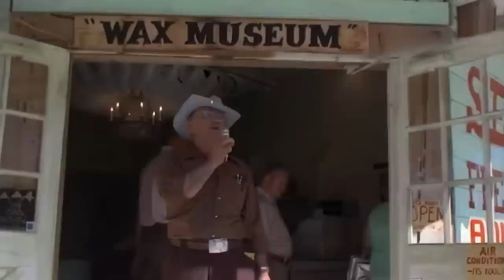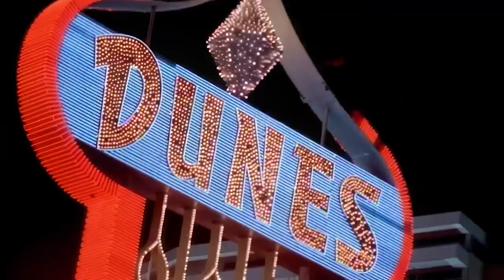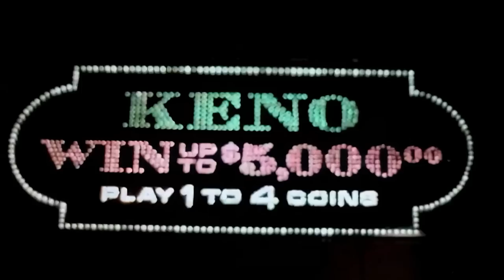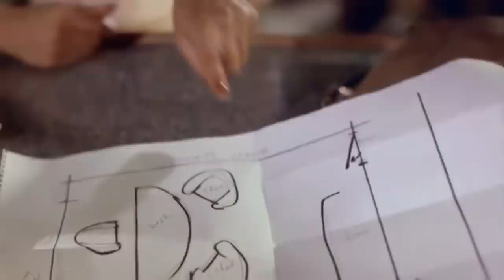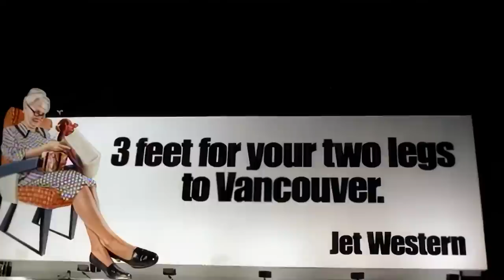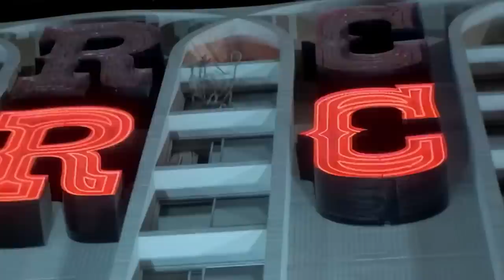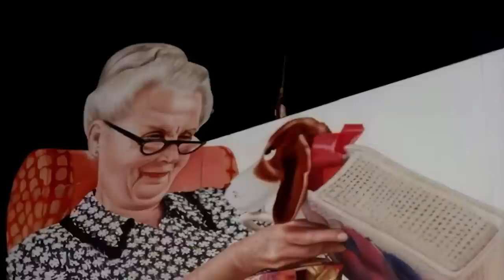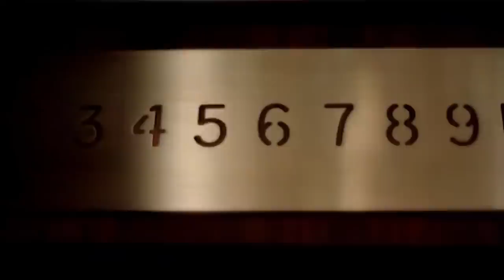Las Vegas Lady | Full Crime Movie | Stella Stevens | Stuart Whitman | George DiCenzo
In the heart of Las Vegas, a groundbreaking all-female gang orchestrates an audacious heist.

1975 American Crime Comedy Drama - A Pioneering Heist movie directed by Noel Nosseck. This innovative portrayal of female empowerment in the crime genre makes it a classic of 1970s cinema.

In the electrifying backdrop of Las Vegas, a daring heist unfolds as Lucky, alongside her friends Carol and Lisa, devises a bold plan to expropriate half a million dollars from the formidable manager of the Circus Circus Casino. A mysterious figure is their inside contact and organizer. Each of the women could be a weak link in a scheme that has to be flawless: Lucky's boyfriend is a security officer at the casino, Lisa is a trapeze artist who's now plagued with vertigo, and Carol is in debt to a nasty thug and as a black woman, she's subject to additional harassment. Can the gals pull off the heist, or is the plan too complicated to succeed?

Stella Stevens is an acclaimed American actress, best known for her work in the 1960s and 1970s. She made her film debut in Say One for Me (1959), which led to her winning the Golden Globe Award for New Star of the Year. Stevens became widely recognized for her performances in The Nutty Professor (1963) alongside Jerry Lewis and in the disaster film classic The Poseidon Adventure (1972). Stella Stevens' enduring legacy in the film industry is marked by her versatile roles across a range of genres.

Director: Noel Nosseck
Stars: Stella Stevens, Stuart Whitman, George DiCenzo

Alternative Titles:
Brazil - As Ladras de Las Vegas
France - Dames de jeu
Germany - Damen der Spiele
Italy - Donne da gioco
Japan - ラスベガス・レディ
Mexico - Las damas de Las Vegas
Spain - Damas de juego